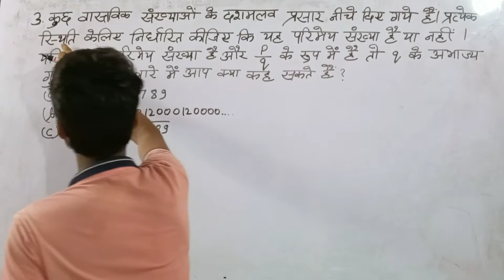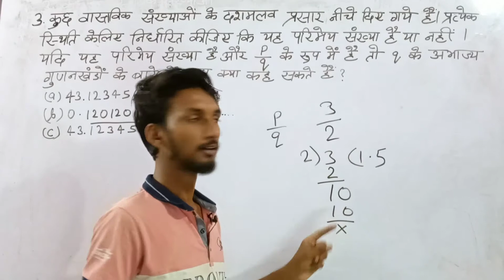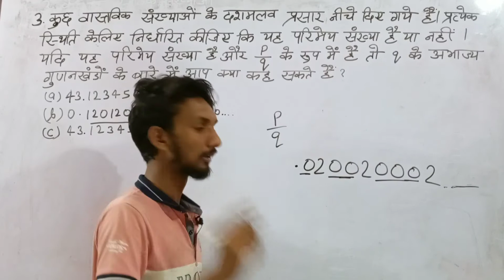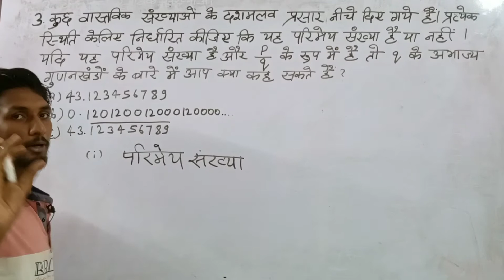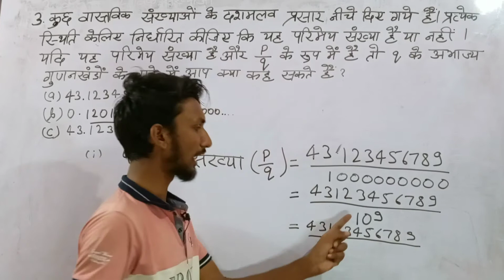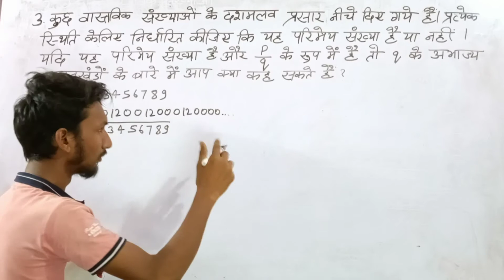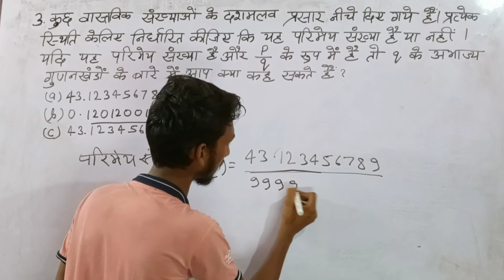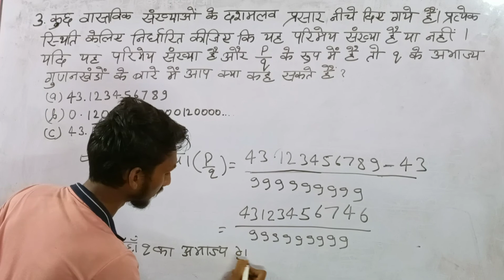Class 10 Math Exercise 1.4 Question number - 3 NCERT Solution in Hindi !! math ex 1.4 !! Class 10